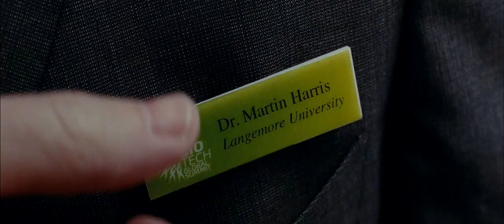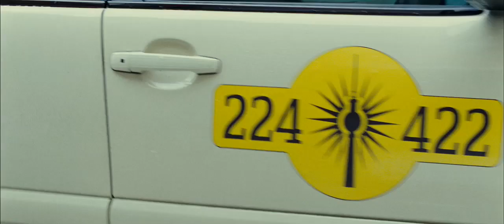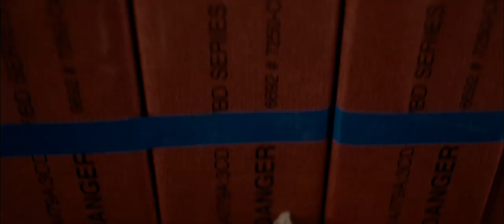Unknown (2011) - Trailer [HD]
Dr. Martin Harris awakens after a car accident in Berlin to discover that his wife suddenly doesn't recognize him and another man has assumed his identity. Ignored by disbelieving authorities and hunted by mysterious assassins, he finds himself alone, tired and on the run. Aided by an unlikely ally, Martin plunges headlong into a deadly mystery that will force him to question his sanity, his identity, and just how far he's willing to go to uncover the truth.

Starring: Liam Neeson, January Jones, Diane Kruger, Frank Langella

Directed by: Jaume Collet-Serra